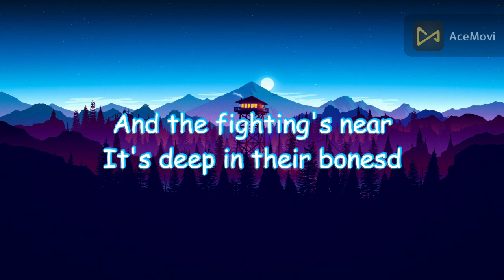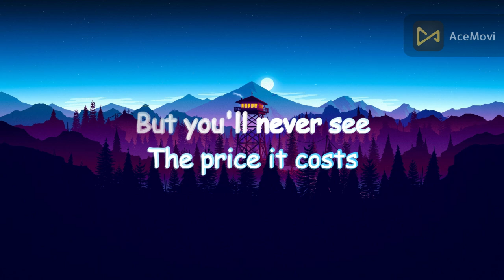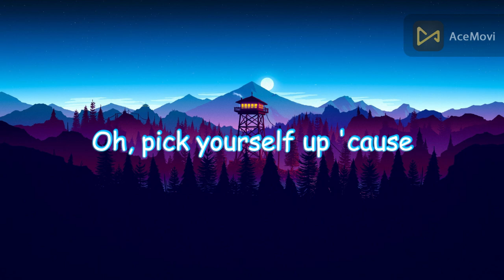Legends Never Die (Lyrics) Ft. Against The Current